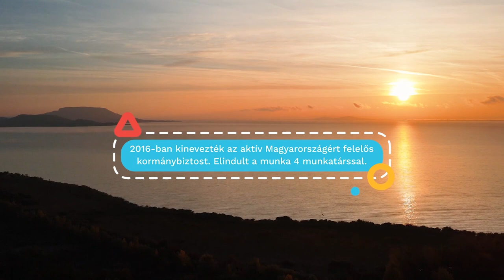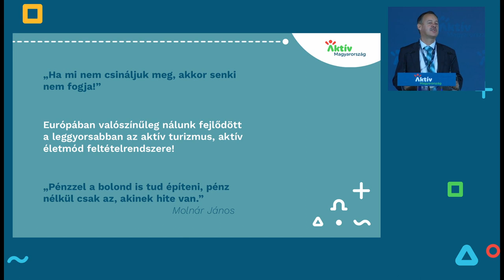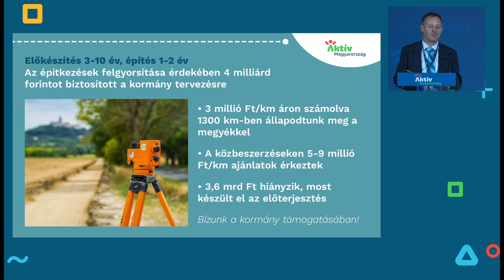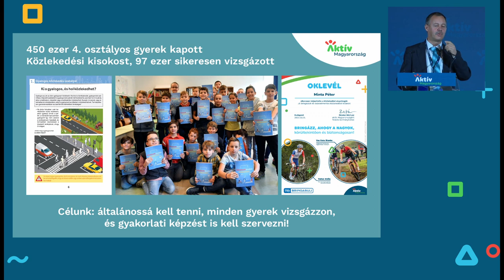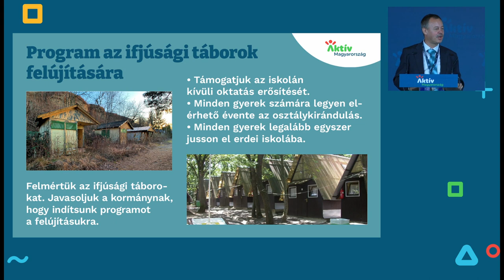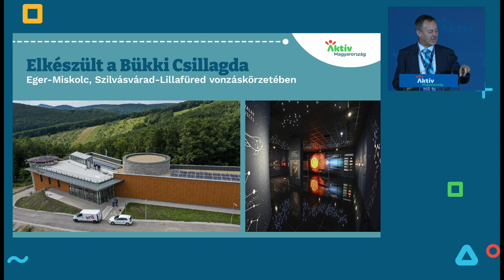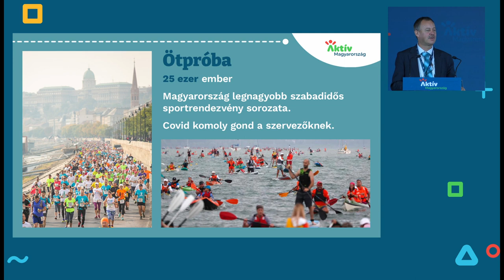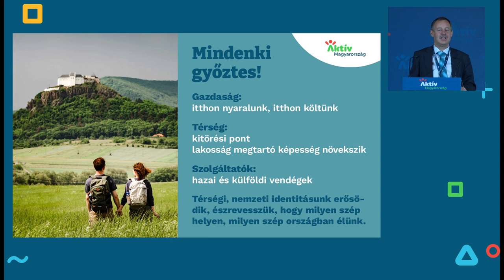Révész Máriusz aktív Magyarországért felelős kormánybiztos - Aktívan előre!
Az Aktív Magyarország 2021-ben Siófokon tartotta meg korszaknyitó aktív- és ökoturisztikai szakmai konferenciáját.

Az "Új korszak az aktív turizmusban" szekció nyitó elődásában Révész Máriusz aktív Magyarországért felelős kormánybiztos mutatja be az elmúlt időszak aktív- és ökoturisztikai fejlesztéseit és beszél a jövőbeli tervekről.